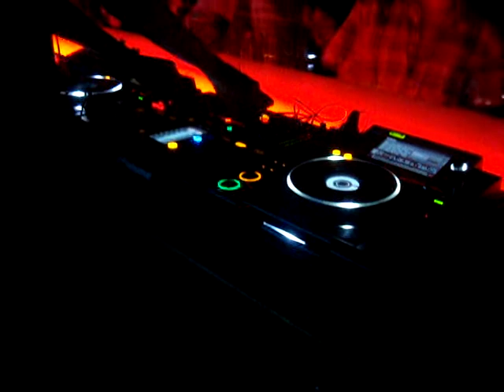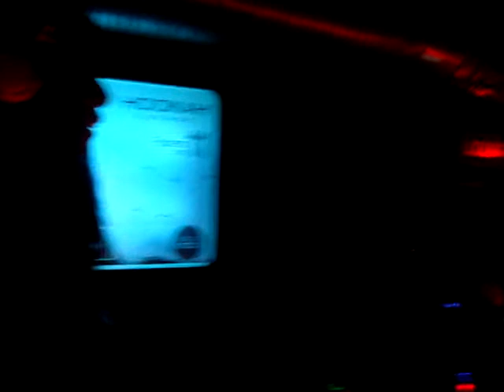MissHoneyDijon-HookahCondesa-Feb.11.2012.Cd.Mex.Video2.MPG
"Miss Honey Dijon"(Toolroom/Nervous/ Disco Digital/ NYC) in Hookah Lounge Condesa Mexico City on February 11th.,2012.
Event By: "Deep Sense & Hookah"
Video No.2 Recorded By: Gely González(DJ G-Mind) from Ce.TV / Femine Sessions & Magazine / G-Mind Productions.